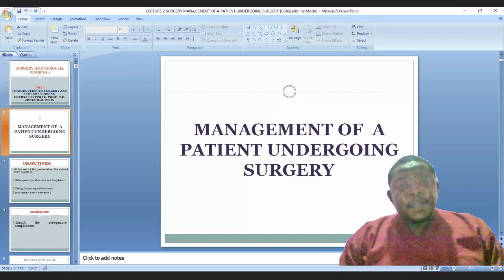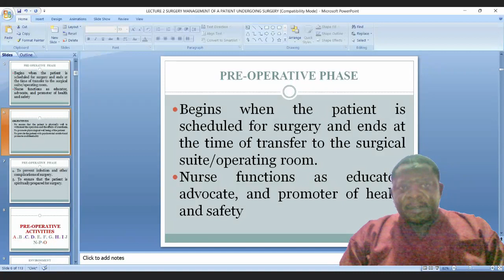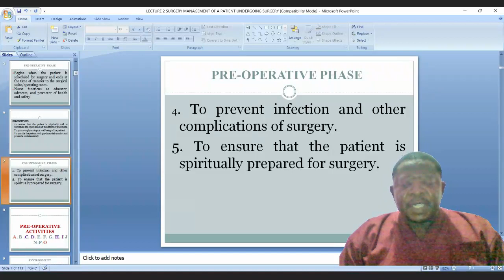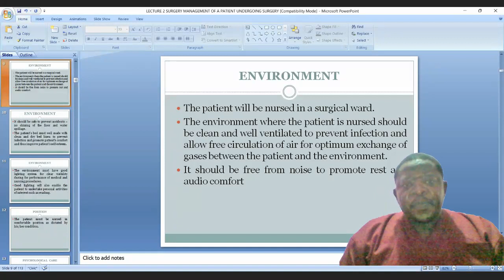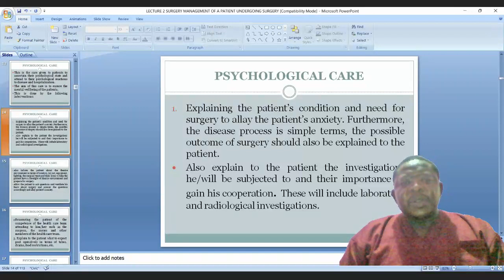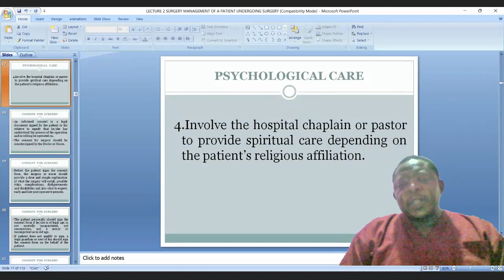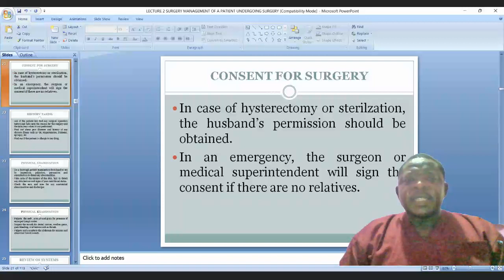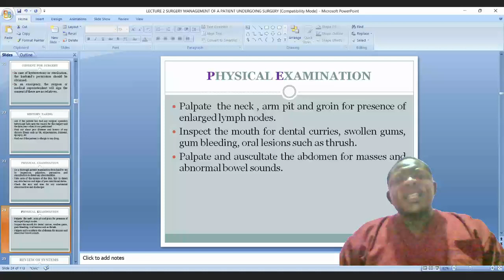PRE OPERATIVE CARE MNEUMONIC